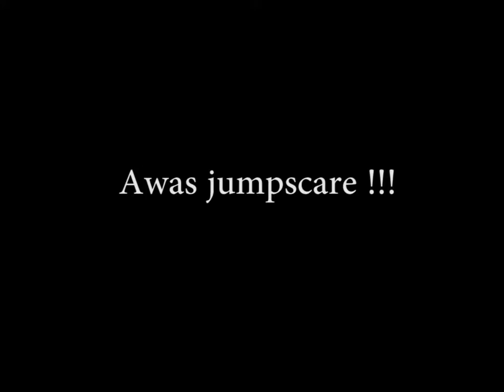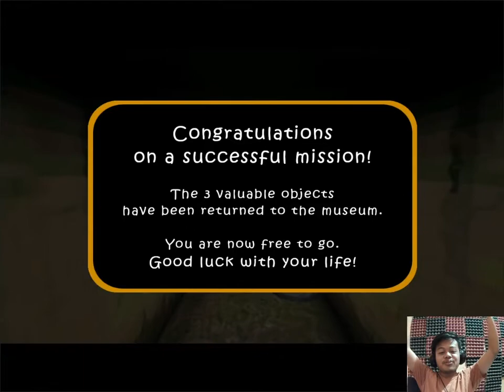Nyoba extreme mode, 1 VS 4 dan ternyata...! || The Twins extreme horror game || tips extreme mode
Haloo guys. sekarang gw mau mainin game yang sama kayak dulu yaitu granny guys. cuman, sekarang si granny hanyalah sebagai tambahan dalam game ini. yup judul game yang sekarang gw mau mainin adalah game The Twins alias si kembar.
Disini gw berperan sebagai pencuri yang di pidana oleh pemerintah.sebagai hukumannya, gw harus mengambil apa yang telah di curi oleh The twins yaitu Bob dan Buck. gw mainin versi extreme nya guys.  plus gw juga mencoba menghadirkan granny dan grandpa sebagai musuhnya guys. lama bermain membuat gw tau akan trik dalam memainkan extreme mode ini... jadi tonton aja lah biar jelas wkwkkw...

Download game yang Gw mainin :
Android